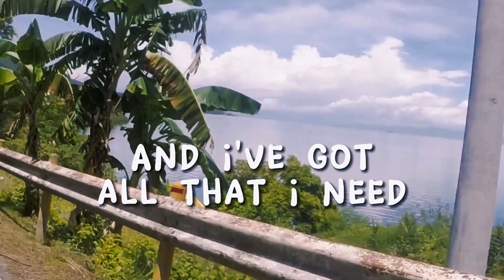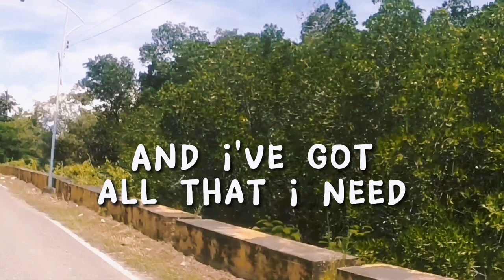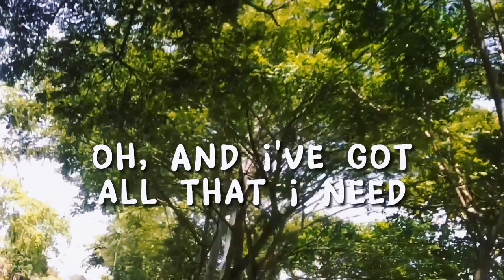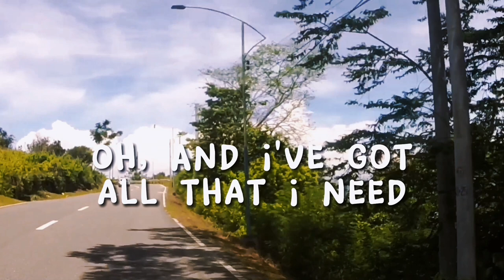Passenger Seat - Stephen Speaks (Lyrics Video) cover by Arthur Miguel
Passenger Seat - Stephen Speaks (Lyrics Video)
Passenger Seat - Stephen Speaks Cover By Arthur Miguel

LYRICS: Passenger Seat - Stephen Speaks

I look at her and have to smile
As we go driving for a while
Her hair blowing in the open window of my car
And as we go, the traffic lights
I watch them glimmer in her eyes
In the darkness of the evening
And I've got all that I need
Right here in the passenger seat
And I can't keep my eyes on the road
Knowing that she's inches from me
We stop to get something to drink
My mind clouds and I can't think
Scared to death to say I love her
Then the moon peeks from the clouds
I hear my heart, it beats so loud
Try to tell her simply
That I've got all that I need
Oh, and I can't keep my eyes on the road
Oh, I've got all that I need
Oh, and I know
That this love will grow
Oh, and I've got all that I need
And I've got all that I need (I look at her and have to smile)
Right here in the passenger seat (as we go driving for a while)
Oh, and I can't keep my eyes on the road (and as we go, the traffic lights)
Knowing that she's inches from me (I watch them glimmer in her eyes)

There is never a need to strike a video down when you can get it removed immediately.
❤️Let's keep the cosmos!